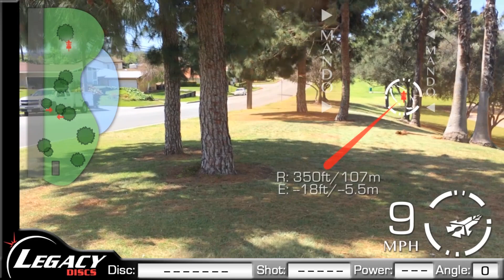2014 Greater Milwaukee Open Presented by Legacy Discs - Milwaukee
Welcome to the 2014 Greater Milwaukee Open. This PDGA Pro A-Tier / Am B-Tier is a stop on the Wisconsin Tour and with 3 courses in play it should provide a little bit of everything for everyone.

Looking forward to seeing you this weekend!